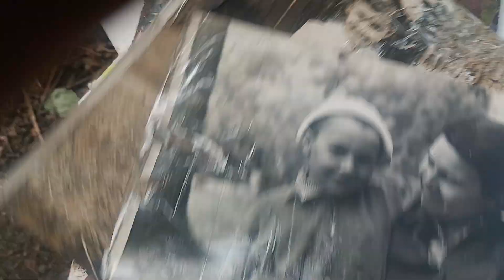Вот и осень! Некуда идти нам...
Утро .1сентября.Просяная.Где мой Покровск?Рада и благодарна любой помощи,художнику на краски.Прмватбанк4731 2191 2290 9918Ивпнисенко Лариса Борисовна#Покровск#просяная#война#беженцы